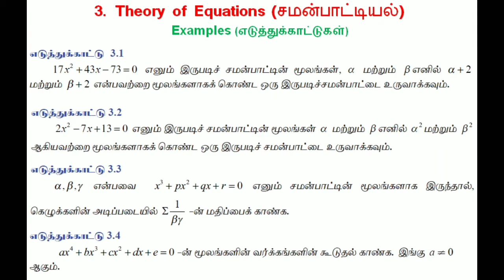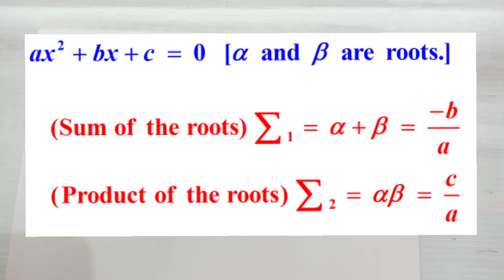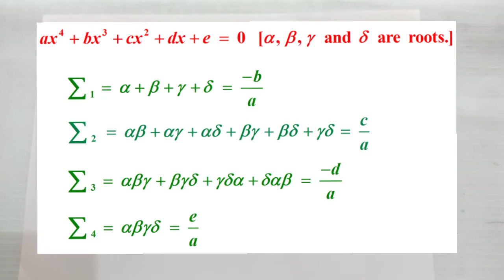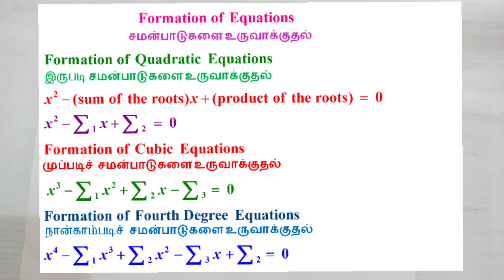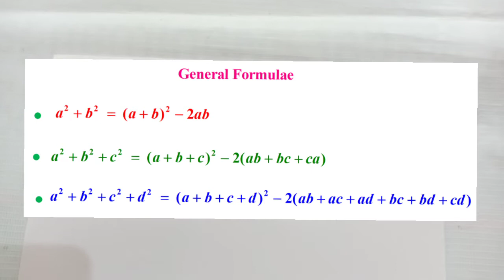12th Maths - Theory of Equations - Example 3.1 to 3.7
12 ஆம் வகுப்பு கணிதம் - சமன்பாட்டியல் – எடுத்துக்காட்டுகள் 3.1 to 3.7
12th Standard – Theory of Equations - Example 3.1 to 3.7
Tamil Nadu State Board - 12th Maths

0:00 - Introduction
0:43 - General Introduction - Example Problems
07:33 - Example 3.1
14:01 - Example 3.2
19:05 - Example 3.3
25:27 - Example 3.4
31:00 - Example 3.5
36:42 - Example 3.6
46:19 - Example 3.7

In this video, the following topics were covered.

• Vieta’s formula for Polynomial Equations
• பல்லுறுப்புக் கோவைச் சமன்பாடுகளுக்கான வியட்டாவின் சூத்திரங்கள்
• Sum and Product of roots
• மூலங்களின் கூடுதல் மற்றும் மூலங்களின் பெருக்கல்